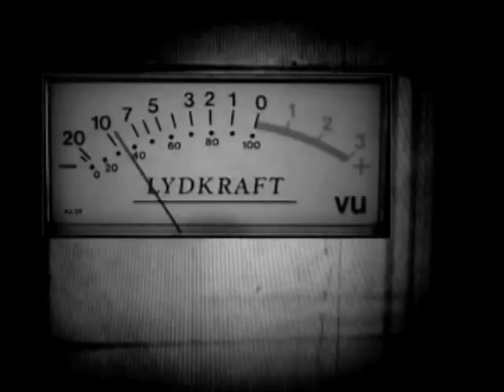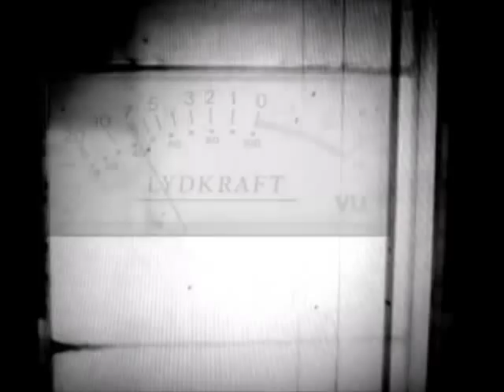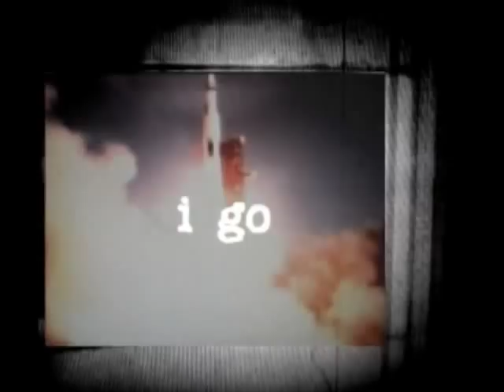Pete Teo - I GO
Originally released by Pete Teo only in Korea, 'I Go' was later re-worked by Pete (with Aizat singing) as the title song of Yasmin Ahmad's last film 'Talentime'. The Malay language version of the song (entitled 'Pergi' - also produced by Pete and sung by Aizat as a bonus inclusion in the film's soundtrack album) won the 'Song Of The Year' award at the Anugerah Juara Lagu 2010 in Malaysia. This original video to the song was directed by Kamal Sabran in the Kuala Lumpur studio in which the song was recorded [2007].